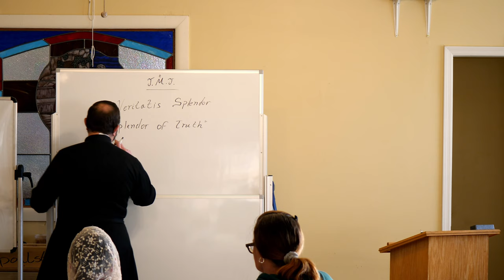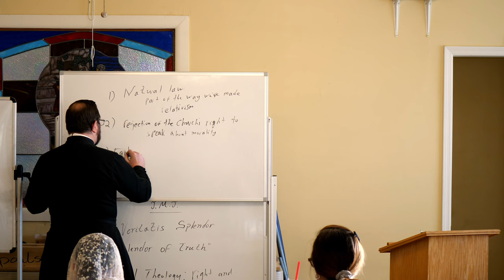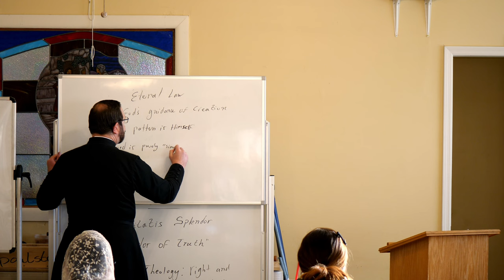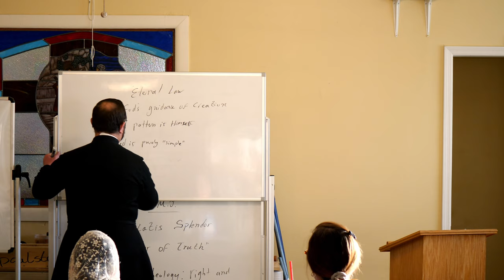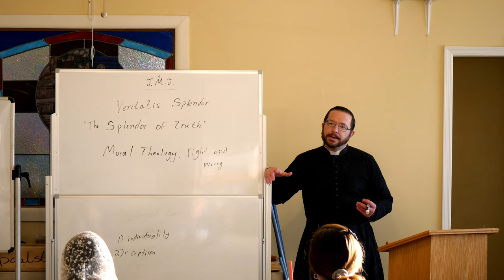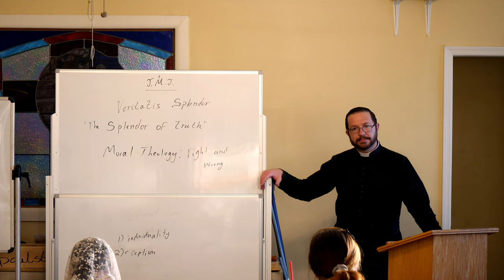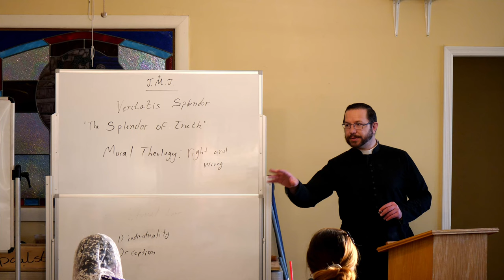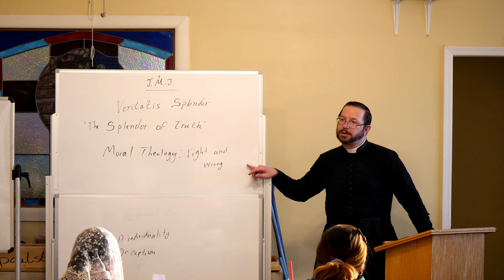OLS Adult Education Class “Veritatis Splendor" Class 01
“Veritatis Splendor” Part 1 January 16, 2024